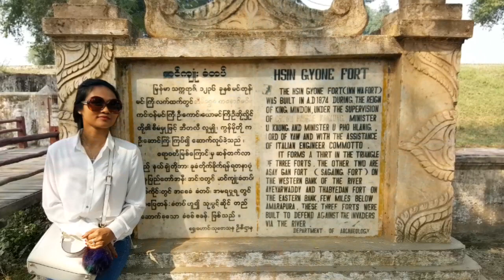ဖြူဖြူကျော်သိန်း - ရင်ခုန်ခွင့်ပြုပါ (photo lyrics video)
Song - Yin Khone Khwint Pyu Par (ရင်ခုန်ခွင့်ပြုပါ)